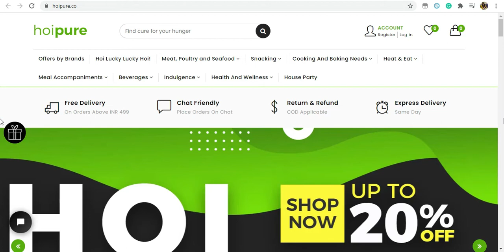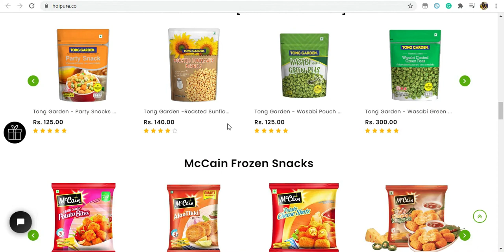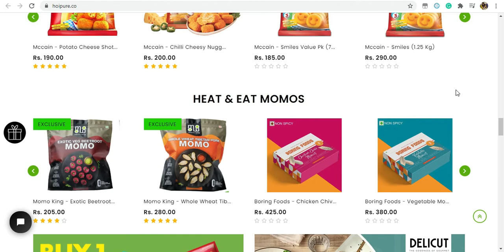30% OFF on all snacks @hoipure, Daily Deals #72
Offer : Grab Flat 25% OFF on Hoipure Private Label
Coupon code : HOIHAPPY25
T&C: Discount cannot be clubbed with any other discount

Offer : Grab Upto 10% OFF on all products, For everyone
Coupon code : HOIOMG10
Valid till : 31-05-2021